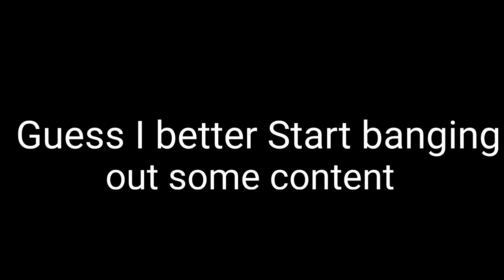Genesisprime - A Quick Message to all - Thankyou Guys!!! - SW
Omg I HavenNews!!!
Buzzin!!!